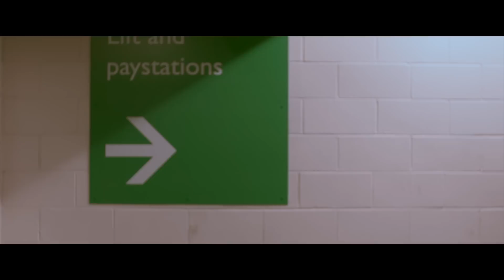Owen Penrice Ill Never Beg Music Video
Official Music Video for single 'I'll Never Beg' by Owen Penrice.
Directed By Elliott.G.Montello